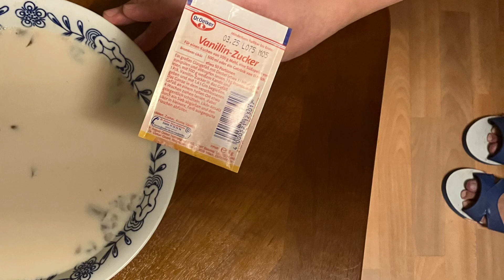Piano solo version by Yun-lun Hsieh for “Mushroom soup”— acute and creative Taiwanese children song!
I heard about this children song from a friend, and find it exquisite and joyful, so I made this piano solo version and hope you will enjoy it! This recording is made in Halle(Saale), Germany, May.2024!